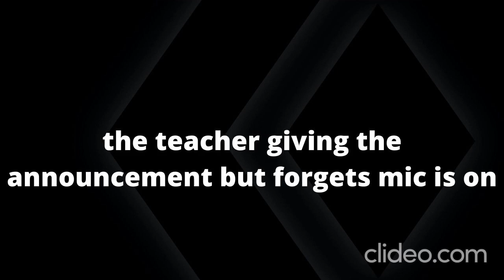when they forgot his mic on